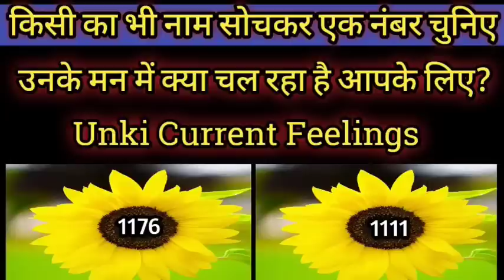🔮 UNKI TRUE FEELINGS 🥀 वो अभी आपके बारे में क्या सोच रहे हैं?🤔 Tarot Timeless today